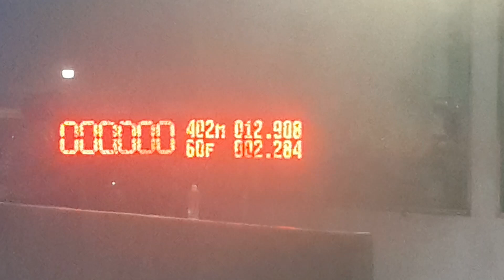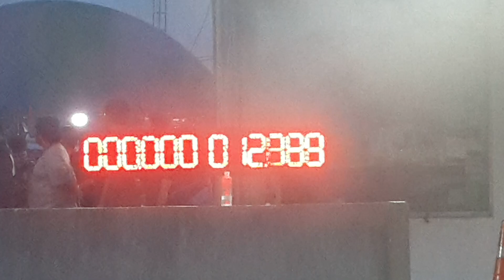Fortuner & Mu X Drag 402 m suv speed drag 2020 #3